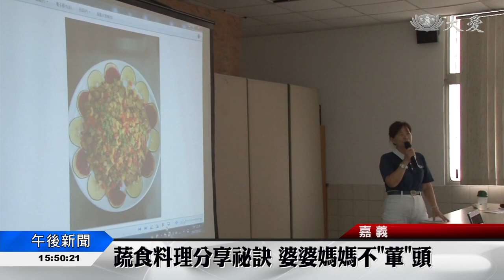端出私房菜色 宣導茹素養生調心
為了推廣素食，慈濟志工親自烹飪蔬菜料理，將一桌的好菜搬進嘉義市環保局與東石高中，同時更是不藏私與大家分享料理撇步，希望能讓更多人一起加入茹素行列。

蒸煮炒炸，不管是哪種料理方法，在這裡全部都看得到，為了推廣素食，慈濟志工展出好功夫。

慈濟志工 唐錦霞:「因為每一位老師來自不同地方，我希望這個推廣可以全面性的，希望大家都可以茹素，對自己身體健康，對環保都好。」

色香味俱全的料理，背後都有著小秘訣，像是以薑、麻油炒香為底，就能去除蔬菜的菜腥味，香菇則是冷鍋放油，來消除菇腥味。

嘉義縣東石高中教師 黃韻嫻:「像剛才師姊分享的，其實只是把其中的肉類轉換一下，可能是另外一種食材來代替，那可能就不會造成家裡面，可能是負責煮食的，這一個負責也許是家庭主婦或是媽媽他們的負擔。」

慈濟志工推廣素食腳步也來到嘉義市環保局，根據研究一個人一天不吃動物性蛋白質，可以減少7公斤的二氧化碳，救地球同時，也能做好體內環保。

真善美志工 蘇美玲 王翠雲 陳俊廷 魏清和 嘉義報導